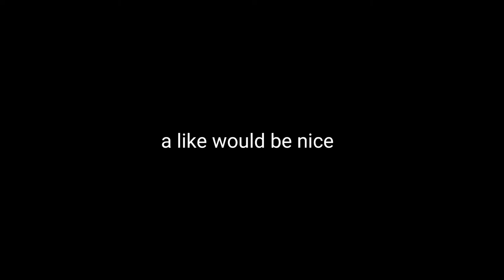Gorilla.exe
Animal Crossing - Able Sisters Mable

Animal Crossing - Nookway

Super Mario Paint - BGM 1

Sonic Adventure 2 - Keys the Ruin.. for Pyramid Cave

Jojo's Bizarre Adventure Diamond is Unbreakable - The stardust man appears.

MUPP x Sadfriendd - vendetta!

Xbox: azpekt#7931

Oculus: militiaa

Starting a discord server soon!